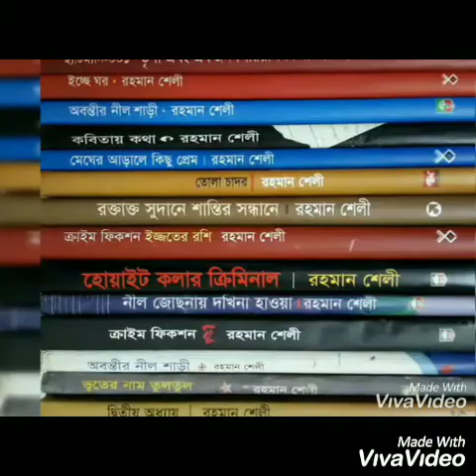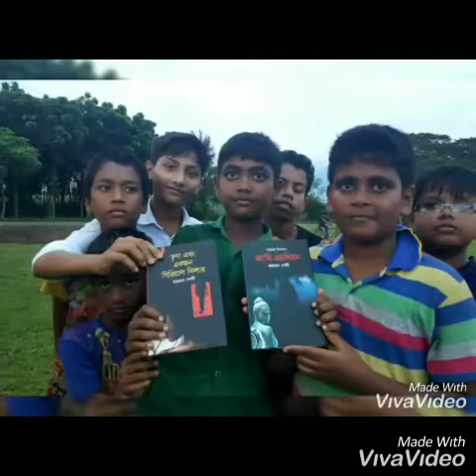Birthday bash of Rahman Shelley!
A surprising video ❤